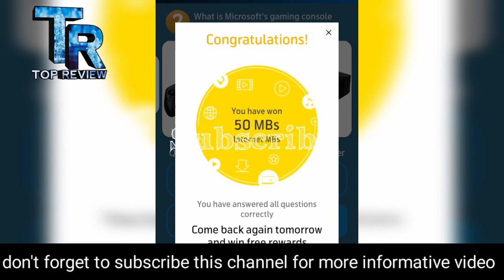Which bird migrates from the north pole to the south pole ans back?